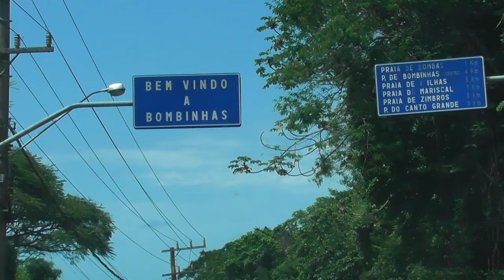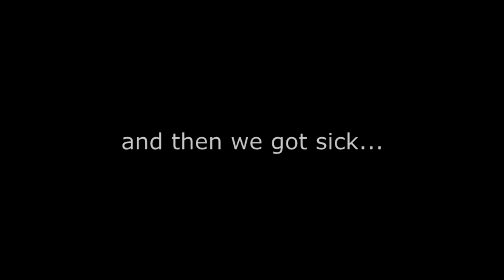Bombinhas - Brazil's best snorkel beach?